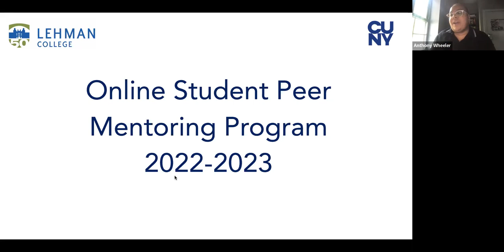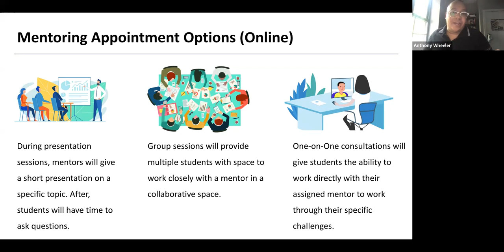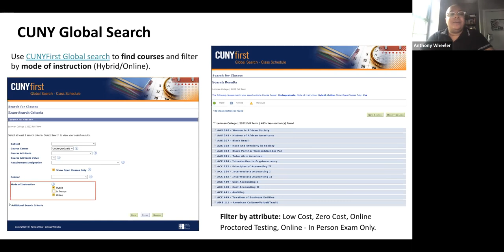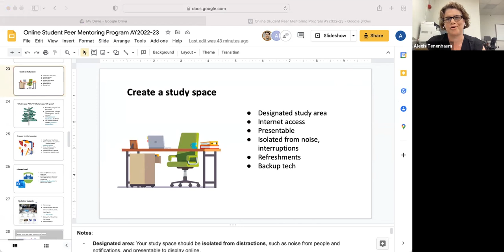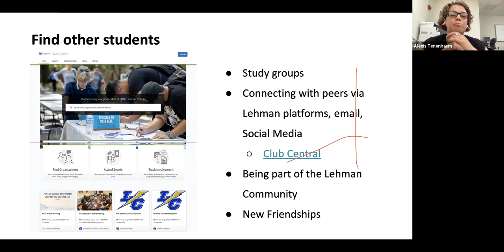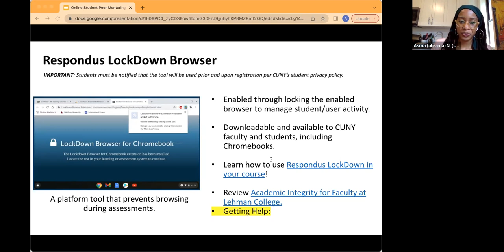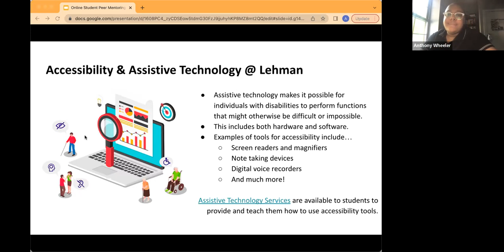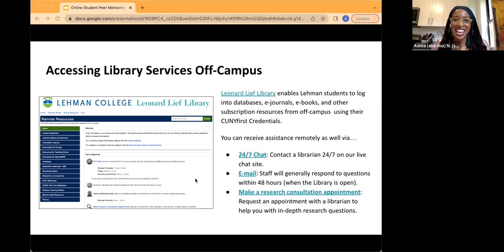Introduction to online learning